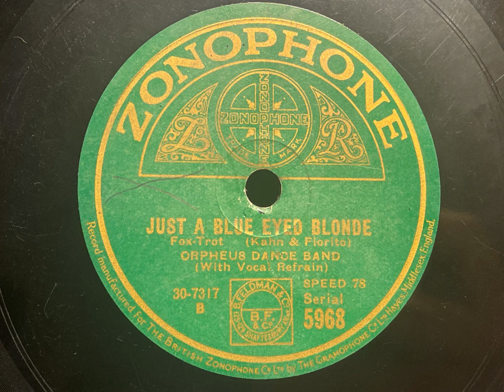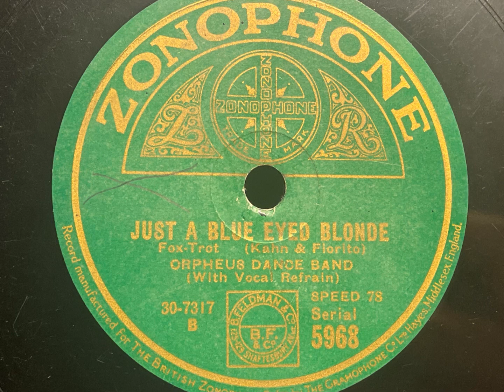Just A Blue-Eyed Blonde - Orpheus Dance Band (John Firman) - Zonophone 5968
I love these Orpheus Dance Band sides - the full splendour of the Kingsway Hall is really evident in these recordings!

THE ORPHEUS DANCE BAND (JOHN FIRMAN)

Kingsway Hall, London, c. September 21, 1931